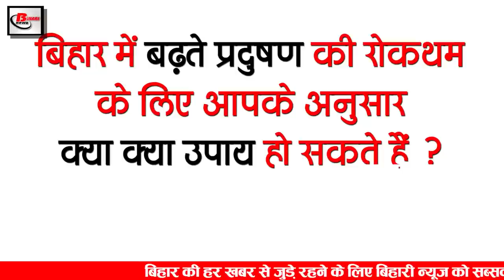Today Bihar Evening news of 27 Jan on RBI vacancies, Patna Municipal Corporation, Lalu Yadav.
Latest today Bihar evening news of 27 January on RBI vacancies, Patna Municipal Corporation, Lalu Yadav, Shardul Thakur.
1. Reserve Bank of India
Reserve Bank of India RBI has sought application for 322 posts of Officer Grade B. Speaking of educational qualifications for these posts, candidates have 60% marks in graduation / Economics / Econometrics / Quantitative Economics / Mathematical Economics / Integrated Economics / It is mandatory to have a master's degree with 55% in finance. Interested and eligible candidates can fill the application by going to the official website rbi.org.in by 15/02/2021.

2. PatnaMunicipalCorporation, in preparation to reduce pollution, will meet on January 30.
3. Train service started between Mithilanchal, Bhagalpur and Jayanagar connected to Anga Pradesh

4. RamVilasPaswan posthumously received Padma Bhushan award indicating restlessness in JDU

5. Winter season continues in the state, Kanakni rises as the temperature drops.

6. 13-year-old Anjali of Bihar became a day police station in-charge
In Bihar, every possible work is done for the upliftment of women, in this order, now a few days ago a girl was made the Chief Minister of one day in Uttarakhand, while a similar case was found in Begusarai district of Bihar where international taekwondo The player, 13-year-old Anjali has been made the station officer of the Ballia police station for one day, this step has been taken under community policing on the occasion of 72nd Republic Day, after which the first application to Anjali Kumari on taking charge of encroachment in Ballia market Given. Police station and IPS officer Awadhesh Saroj told that this step was taken on the lines of making Anil Kapoor one day CM in the film 'Nayak'
7. Batches of 127 Extremely Backward Castes in Panchayat Elections
In the Panchayat elections, 127 backward castes are going to get the benefit of reservation.
8. It is mandatory for candidates to bring corona manifesto in ctet exam
9. Many RJD leaders held hands with BJP

10. CM Nitish Kumar meets Governor Fagu Chauhan

11. LaluYadav reached Delhi AIIMS, health is improving slowly,

12. PriyankaChopra tells the story of her bullying

13. ShardulThakur revealed the turning point of the match

14. Army came in place of pub
After the closure of Pub G, there was a lot of disappointment in its users in India, however now Fau G game for game lovers has been launched Made in India action mobile game FAU-G available for download on Google Play Store It has been seen as an alternative to the popular game PUBG Mobile. The game named nCore Games has been prepared by the company. The company announced the FAU-G i.e. Fearless and United Guards Game in September and earlier this November. However, after a change in plan, it was announced to launch on Republic Day on 26 January.
15. Number of Corona Affected Reaches 1 Crore in the Country

So let's move towards today's question, this is something like this according to you whether a military game will be successful in India or not.